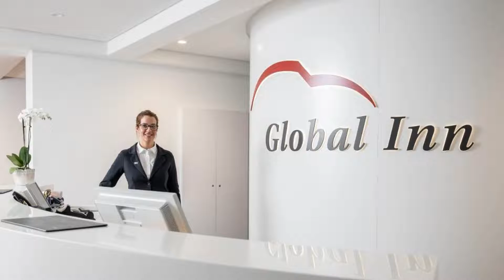Hotel Global Inn, Wolfsburg, Germany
About Property:
Offering free WiFi, a 24-hour reception service and a playroom for children, this 3-star hotel is centrally located in Wolfsburg city centre. Hotel Global Inn also offers a terrace.
Each room at Hotel Global Inn is brightly decorated and offers a flat-screen TV with satellite channels and a seating area.
The restaurant offers guests a variety of hot and cold regional dishes. An optional breakfast buffet for an additional charge is offered in Hotel Global Inn’s breakfast room.
The hote...
Property Type: Hotel
Address: Kleiststr. 46, 38440 Wolfsburg, Germany
Searching For
1. Hotel Global Inn - Wolfsburg - Germany
2. Hotel Global Inn - Wolfsburg - Germany Address
3. Hotel Global Inn - Wolfsburg - Germany Rooms
4. Hotel Global Inn - Wolfsburg - Germany Amenities
5. Hotel Global Inn - Wolfsburg - Germany Offers and Deals
Audio Credit:
Track Title: Reasons To Hope
Artist: Reed Mathis